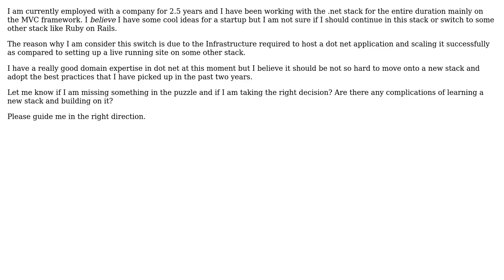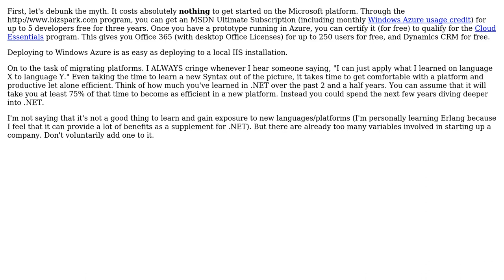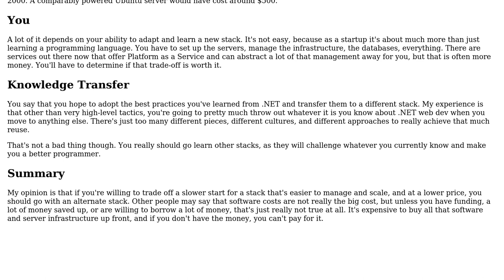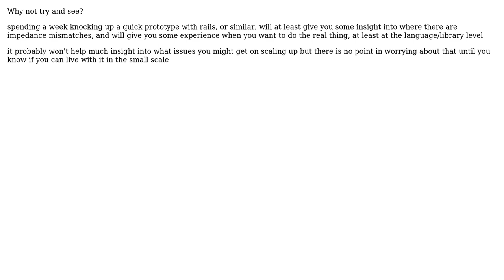Software Engineering: How viable is it to switch stacks for setting up a startup? (4 Solutions!!)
Software Engineering: How viable is it to switch stacks for setting up a startup?

With thanks & praise to God, and with thanks to the many people who have made this project possible! | Content (except music & images) licensed under CC BY-SA | Music | Images & others | With thanks to user Michael Brown user Jordan user jk. user Baz1nga and the Stack Exchange Network Trademarks are property of their respective owners. You are responsible for your own actions.